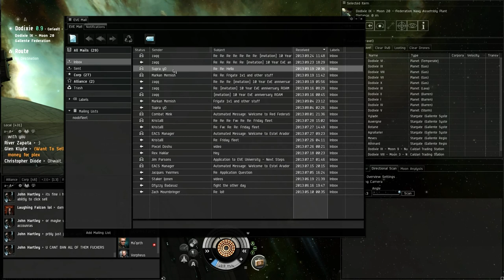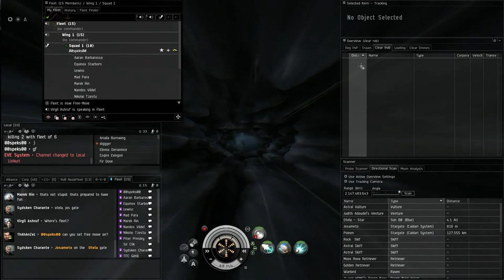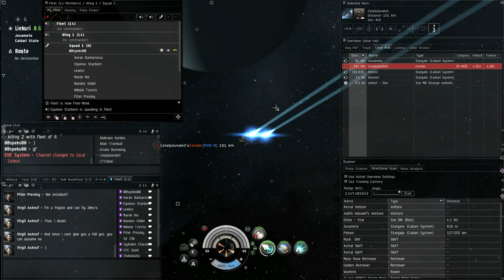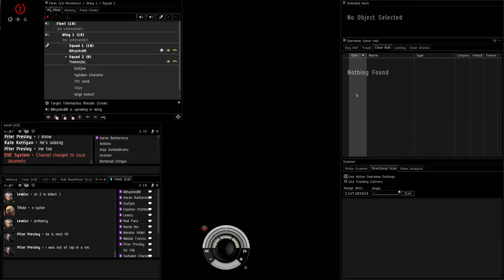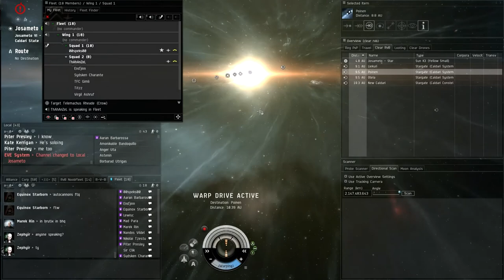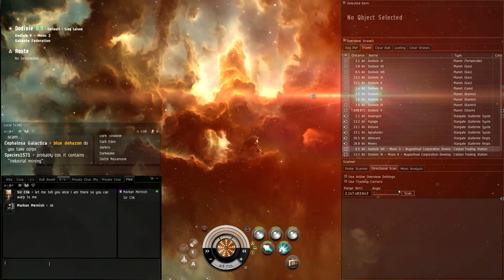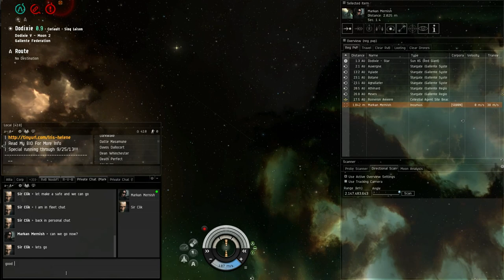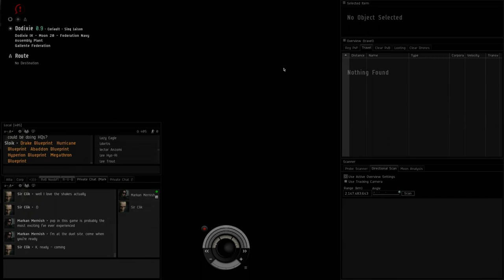Let's Play EVE Online # 05 - All DPS on the Harbinger!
A brand spanking new EVE Online Let's Play with Sir Clik.

Our journey to becoming a Fleet Commander begins :D
In this episode, Sir Clik is finally gets into fleet action plus he gets some nice 1v1s with viewers :P